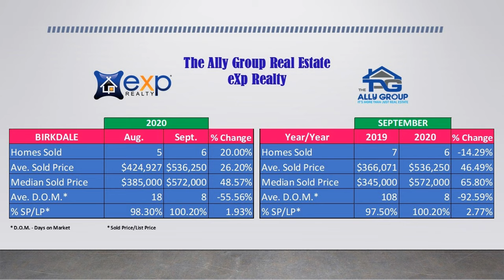Birkdale Neigborhood in Huntersville NC Sold and Homes for Sale Market Report October 2020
This is Lynn Alvarez, a Realtor, with The Ally Group Real Estate. In this video, I will be talking about October Market Update for Birkdale, a neighborhood in Huntersville North Carolina.

I will be comparing the month of September 2020 with the previous month and 2019 versus 2020.

The month of September 2020 performed better than August with 20% more houses sold, 26.2% increase in average selling price and a big jump on median price from $385,000 to $572,000. Even the days on market has improved from 18 days to 8 days and 100.2% on sold price over listing price means some properties were sold over asking price. Now, if we compare September 2020 with September 2019, there’s a slight drop in number of homes sold this year, but there’s a big increase, 46.49%, in average selling price and an incredible jump in median price with 65.8%. The average days on market last year was 108 days compared to only 8 days on the market this year. The percentage of selling price over listing price in September this year is 2.77% better than last year.

This is due to the fact that we have a seller’s market in Huntersville and the whole country as a whole. When the inventory is low and we have the lowest mortgage rates in history, there is definitely an increase in buyer demands, thus creating a seller’s market.

If you’re thinking of selling your house in Birkdale, please visit BirkdaleSoldHomes.com where you’ll find all the homes that recently sold in Birkdale in the last six months. Yes, you’ll find the details for recently sold homes in Birkdale.

If you want to see market reports every month, please don’t forget to subscribe to our channel and hit that bell button to get you notified every time we release a new video.

Once again, this is Lynn Alvarez with The Ally Group of eXp Realty.  Hope to talk to you soon.

REALTOR®/Broker
The Ally Group Real Estate